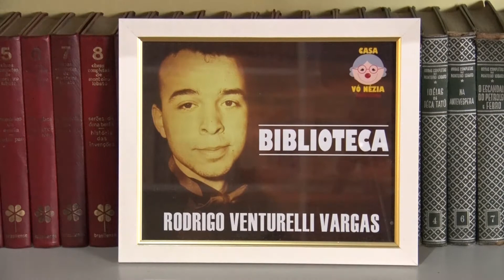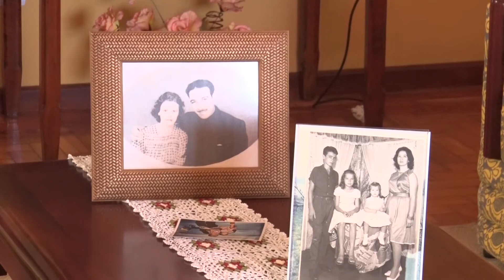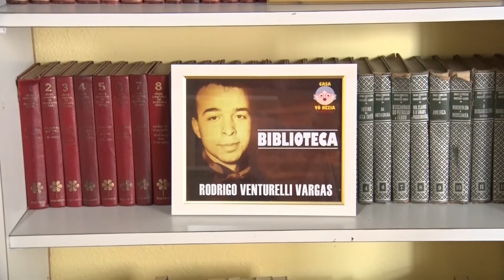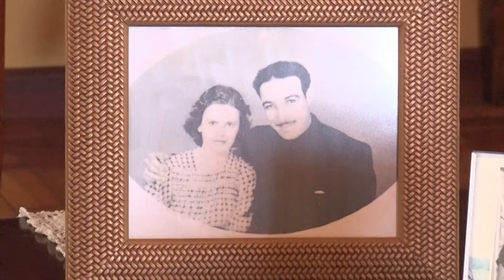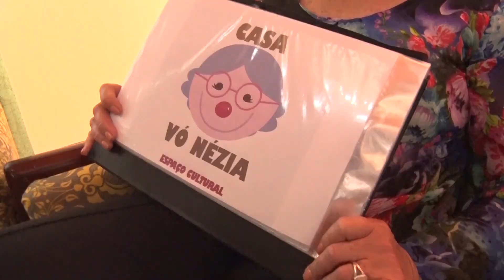Casa da Vó Nezia um espaço para estimular a cultura e arte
O amor pela arte e a cultura aliado a vontade de trazer algo diferente para Andradas fez com que a atriz Rita de Cássia Venturelli desenvolvesse um projeto muito interessante. Trata- se da casa da Vó Nezia, espaço onde vão se concentrar diversas atividades de entretenimento,  que vão desde aulas de teatro, circo, contação de histórias, artesanato e muitas outras atrações.  Destaque também para o funcionamento de uma biblioteca